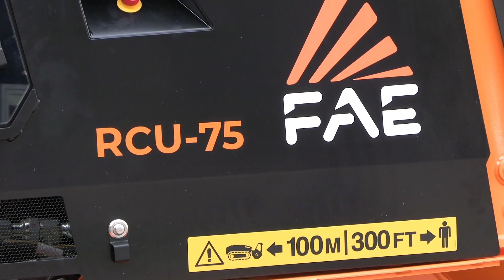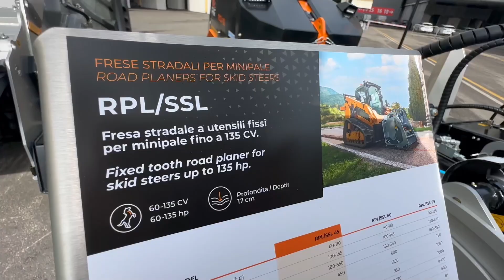Le novità FAE per il mondo stradale. Intervista a Davide Baratta, Direttore Vendite FAE.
Davide Baratta, Direttore Vendite FAE, spiega l’offerta FAE per il mondo Construction, della pavimentazione stradale e dei lavori pubblici, in un’intervista registrata direttamente allo stand FAE durante la fiera Asphaltica 2024.

Focus speciale sulla gamma delle frese stradali FAE per escavatore e minipala e al veicolo cingolato radiocomandato RCU75 equipaggiato con la fresa stradale RPL/SSL.